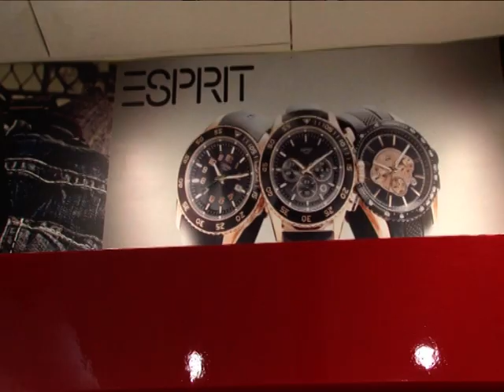Gul Panag's Corporate Social Responsibility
Gul Panag supports Esprit Timewear's charity initiative.